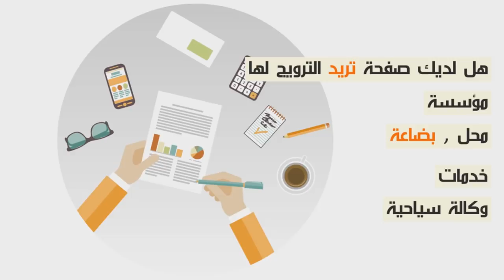فضيحة راقي بركان تثير غضب الشعب المغربي...شفو شنو قالو...